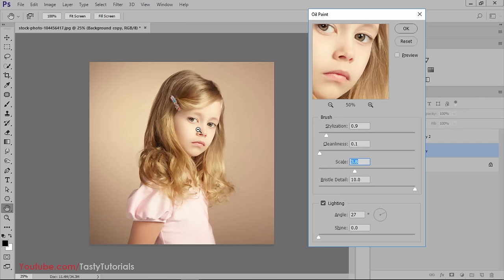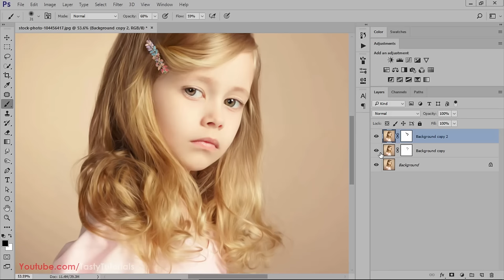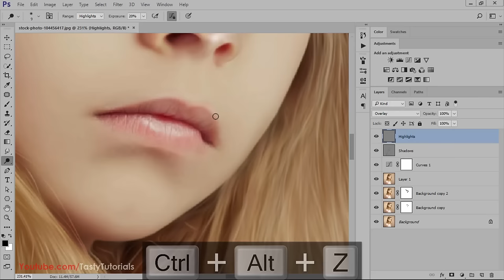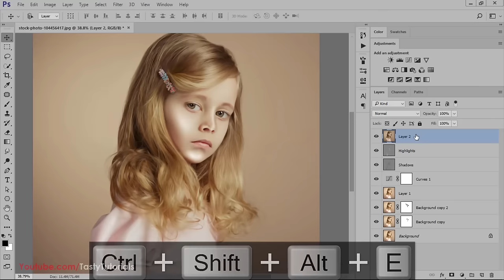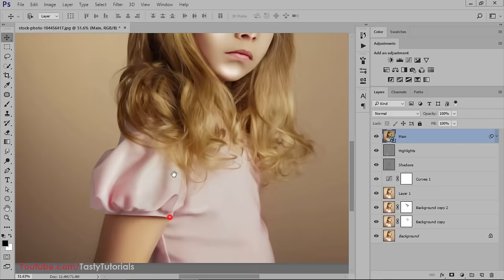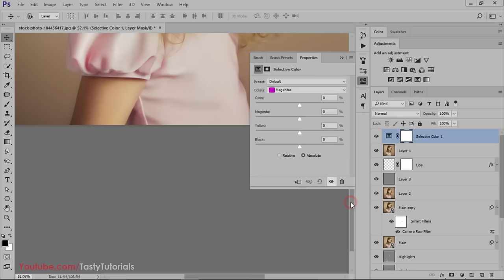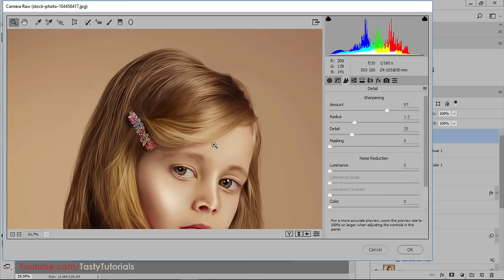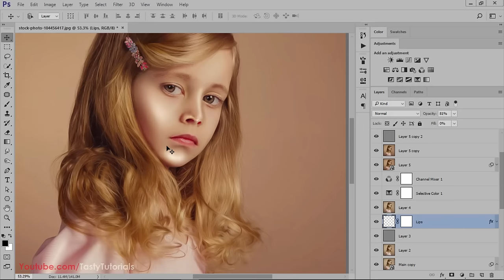Digital Paint High End Retouch Photoshop CC 2017 Tutorial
In this Video we will Retouch a cute girls Over lighted Image.we will learn a lots of techniques in this video.we will be creating a Digital paint Effect with a really High end.

Thanks
Like Our Page on Facebook